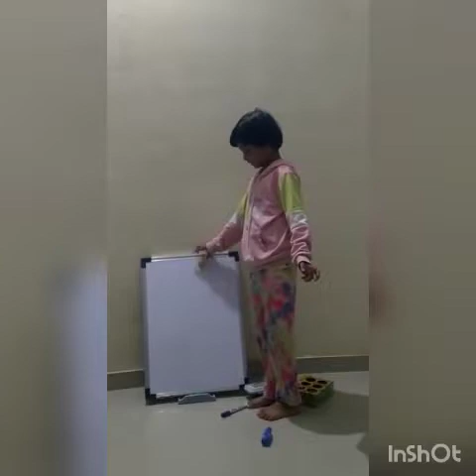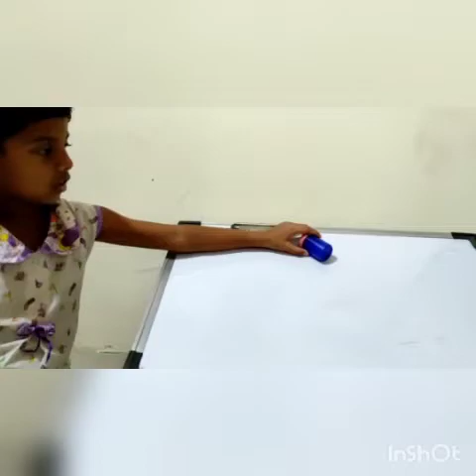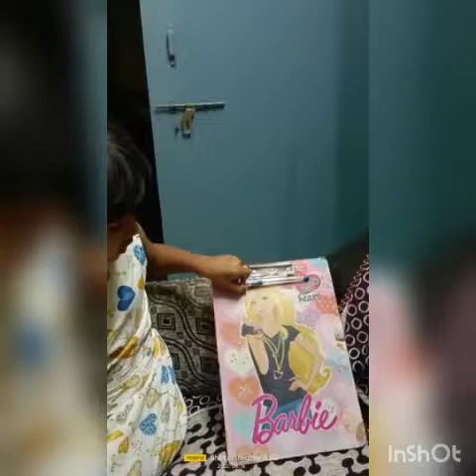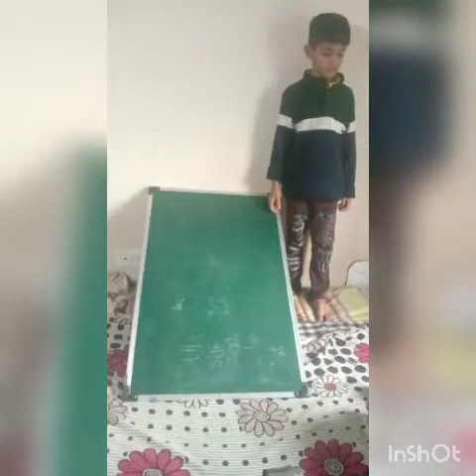rolling and sliding activity class 1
In this video students will learn how to perform activity rolling and sliding at their home.